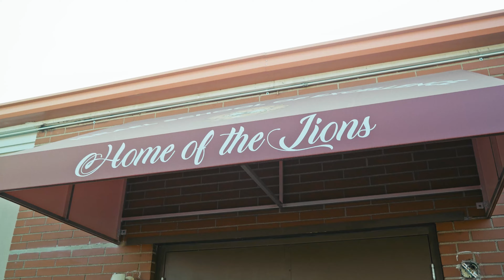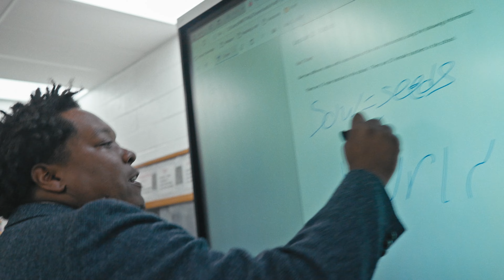BIG HOMIE YURP ft. Eli! - Nothing (Official Music Video) Produced by Yahriel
All praises to The Most High family. This video was recorded at the Israel School Of Excellence in Hammond, IN. I want to shout out all the students who participated for bringing this song to life. This was the most fun I've had yet shooting a video and it was truly a blessing seeing how much fun the student were having during the video shoot. All of the children were so talented and played there parts so well, I was very impressed. All of them have bright futures and can accomplish anything they set there minds to.  Thanks to all my peers for an outstanding job well done. You all are always a pleasure to work with. The video is about two humble children who understands that the world around them is full of madness and chaos. They understand that this world has nothing to offer them. Ultimately Yah provides us with everything we need. Satan wants to persuade us with the flatteries of the world but if you serve Yah you can have more than what this world can ever offer. They're not looking to join the crowd and engage in the madness around them. A friend of the world is a enemy of God. James 4:4
Album: Israelites Great Awakening
DROPPING SOON